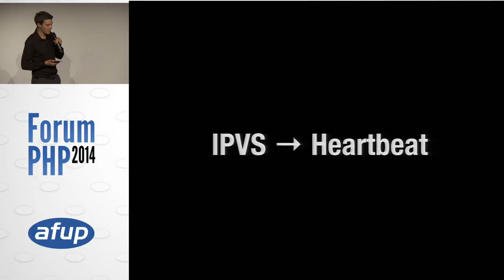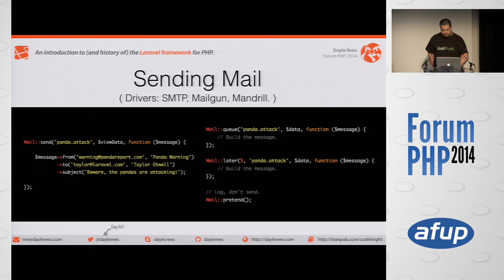Forum PHP 2014, retour sur l'événement majeur de l'AFUP - Fabrice Bernhard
Fabrice Bernhard  revient sur l'édition 2014 du Forum PHP.